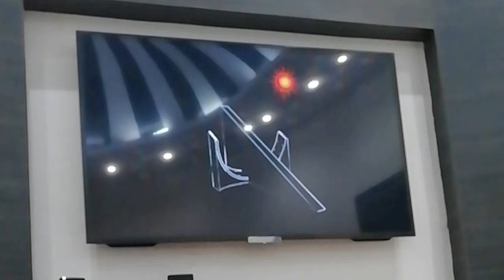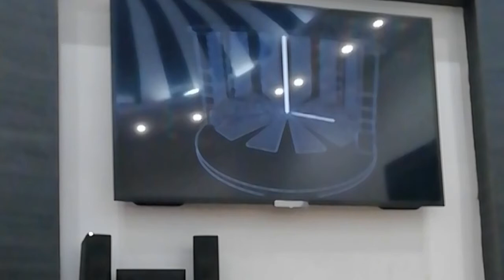How do sundials work.?||| 3-D ANNIMATION |||EXPLAINED IN DETAIL..||||||JANTAR MANTAR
If You are Curious to know :
How do sundials work.?
How Accurate sundials are.?
What is least count for a sundial
Whats the principle behind working of sundials.?
How people of Early Dynasty Measured time
why were sundials made
significance of jantar mantar
how big are sundials
watch
clock

JANTAR MANTAR
Jantar mantar
delhi
jaipur